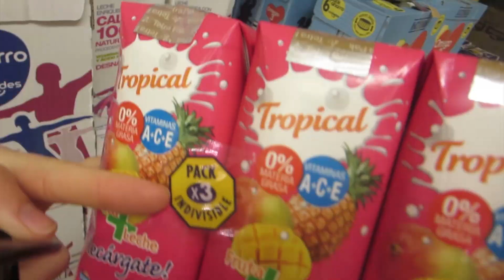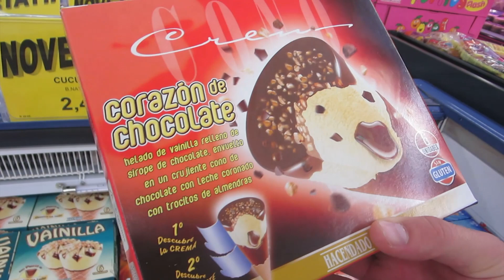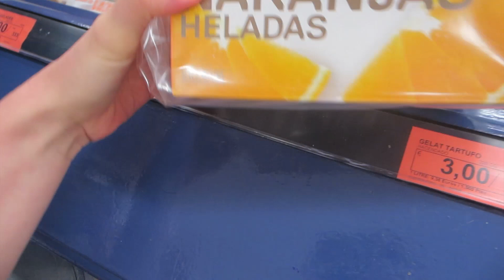VLOG:ПРОЦЕСС ПОШЕЛ 07.06.14